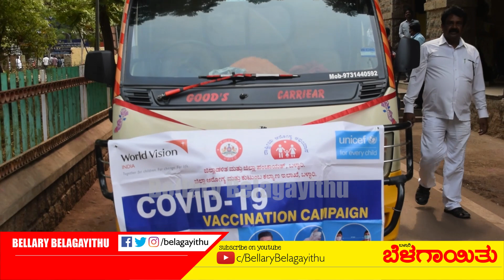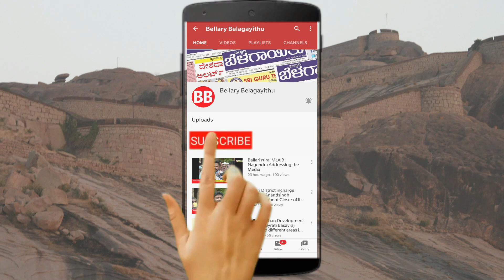Covid Awareness Campaign To Achieve 100% Vaccination | RCHO, THO, World Vision | Belagayithu